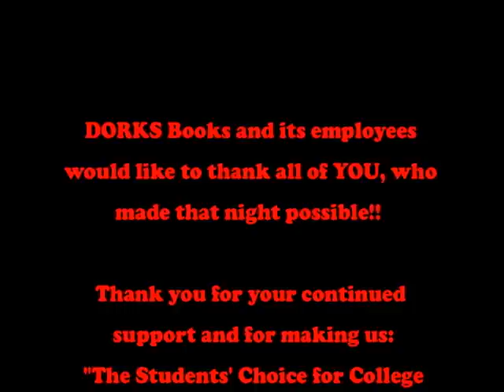NGCSU Spirit Night 2010 - DORKS Books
Here's the infamous "Spririt Night" at NGCSU in which DORKS Books was the corporate sponsor!  As Trevor states in the video, it truly did "go over like a LEAD BALLOON!".  DORKS was almost thrown out of the gym that night for no other reason but for being a business that is in competition with the campus bookstore...and will probably never be allowed to sponsor such a big event again.  haha  Pretty cool night guys, and we thank you all so very much for your support and business!!